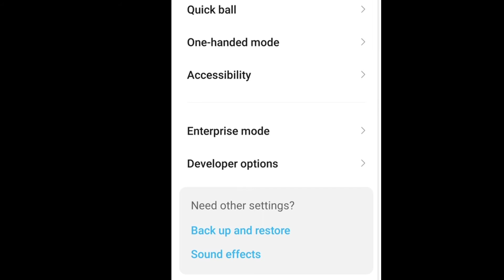Redmi Note 8 pro ! Dpi + Hud + All Seeting ! 3 Finger Game Play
Op local gamer:-

3.Free Fire Top Country,:-
1.Garena Free Fire Indonesia Live 2.Garena Free Fire Brazil Live
3.Garena Free Fire Brasil Live
4.Garena Free Fire India Live
5.Garena Free Fire Singapore Live 6.Garena Free Fire Thailand Live

6. No Any Harmful Contents in this video. Its Just For Fun And Entertainment Only.

7. 📝 Note: Es Gameplay me Noob or Pro Do no Ko mara gaya he agar aapko noob se dikkat he to aap video leave karke ja sakte he, ae video entertainment ke liye banaya gaya he es me ham apni proness or noobness nhi dikha rahe he or ae sab mene hindi me likha he taki aap samaj sake or hum ek mobile player huu.pro Or noob dono h mere andar. Ae sab read karne ke bad bhi aapko koy dikkat he to sorry or ae koy attitude me aake nahi likha he maine.